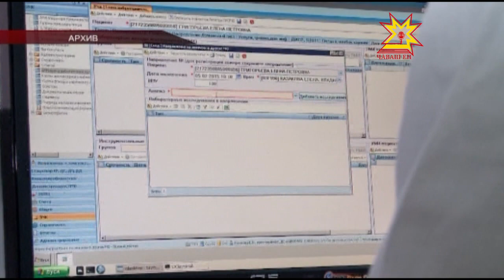«Грипп — 2016»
Кроме курса рубля и мировых цен на нефть в России сейчас так же активно обсуждают надвигающуюся эпидемию гриппа. Как защититься от вируса, говорили сегодня в Минздраве республики.